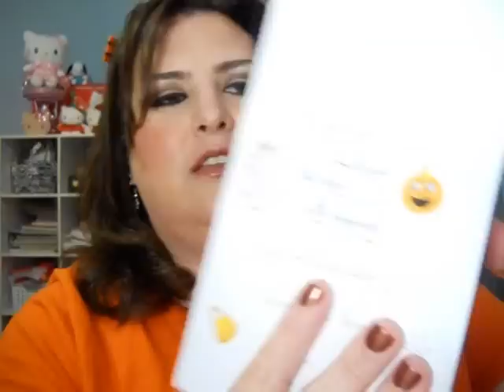Halloween Mail from Jen♥ ♥ ♥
Yay!!!  Mail from JennyBoooooo!!!  Thank you again so so so very much!!!  Love you bunches and tons =)